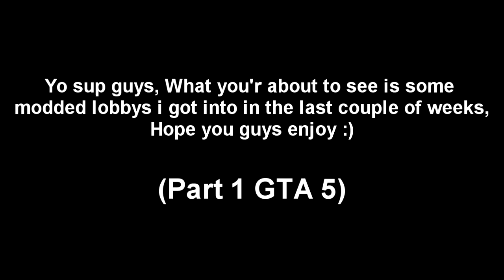ByAdzman: Modded Lobbys (Part 1 GTA 5)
Yo guys, Hope you enjoy this GTA V modded lobby hosted by LeZyzzBraah, Sorry I didn't upload faster youtube isn't working right for me :( Plz Leave a Like :)  Plz Like, Comment and Subscribe :) PEACE :)